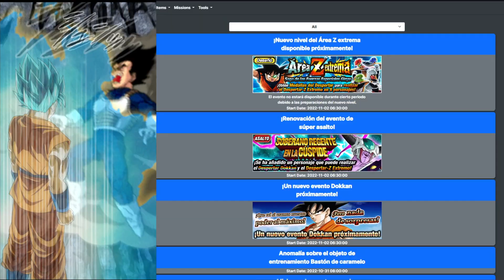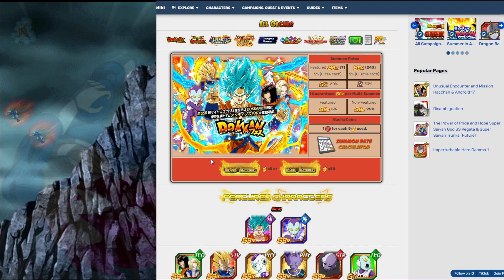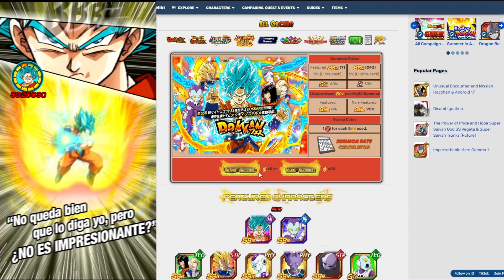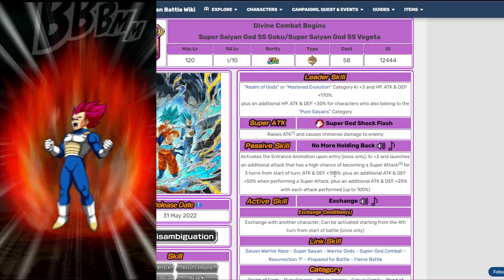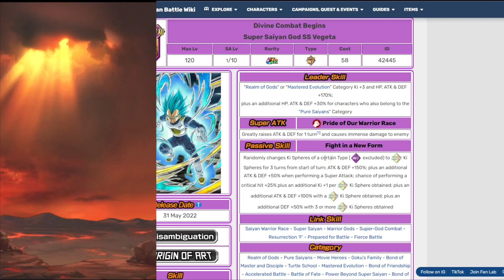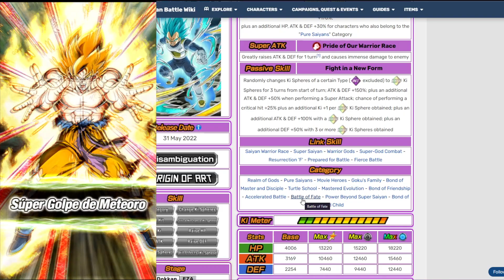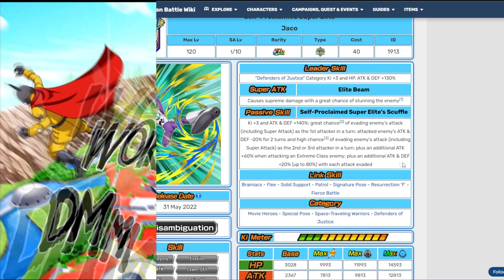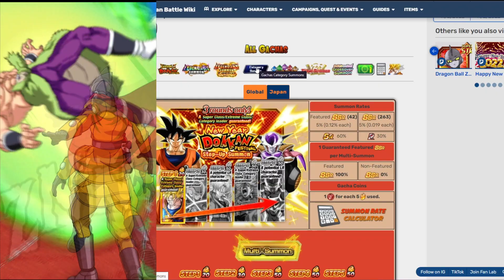TIRAR POR GOKU/VEGETA O NO? | Dragon Ball Z: Dokkan Battle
Hola a todos, en este video vamos a comentar si vale la pena tirar por Goku/Vegeta en Dokkan Battle